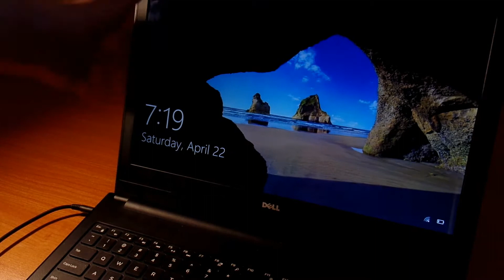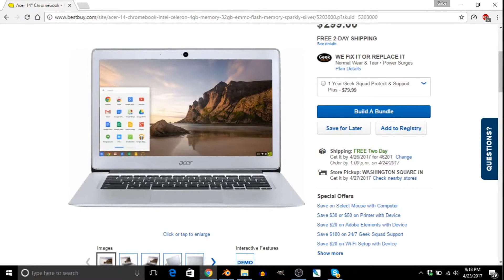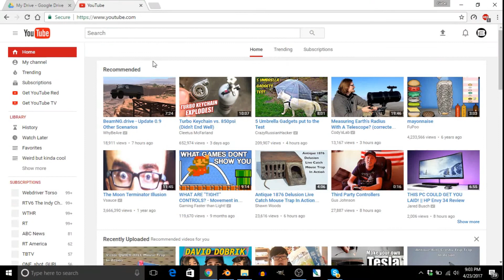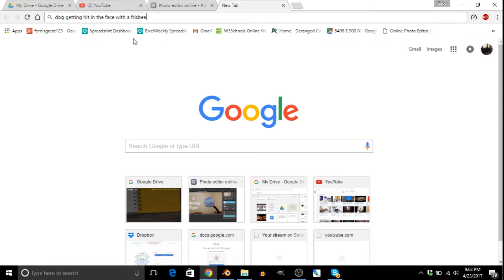A Year Later - Dell Inspiron 3000 Series Review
A little diamond in the rough laptop that is aimed at education, but can wok for anyone's lifestyle!